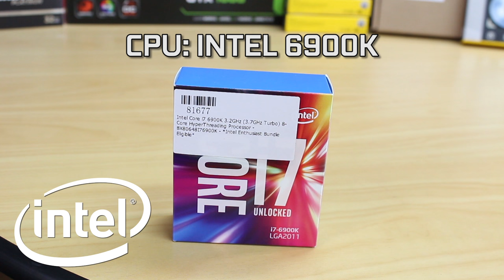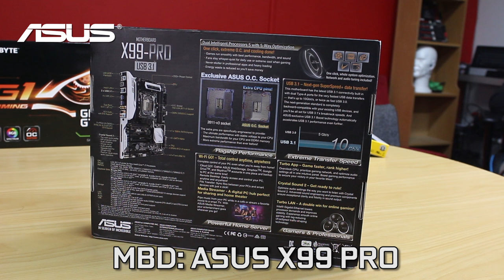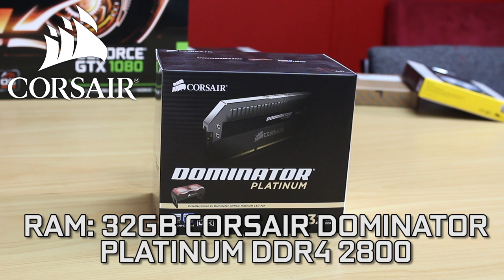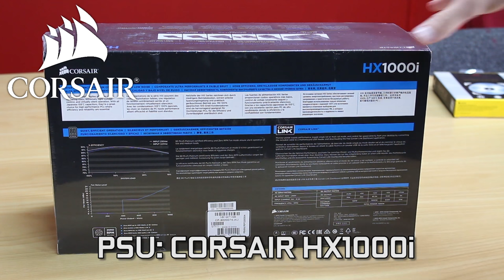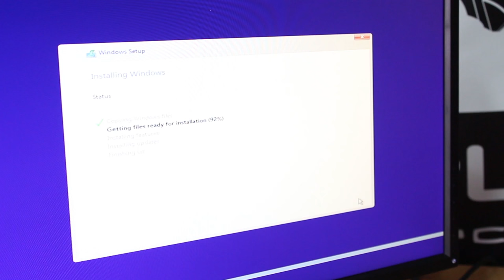Building a PC for Kevin @ TechShowdown!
Hey guys!
Kevin from Techshowdown and us go way back, so when we heard he needed to do some upgrades we decided to help him out and build him a new rig for his channel!

huge thanks to Chris and the team from Corsair, and all of our other sponsors Asus, Gigabyte and Intel.